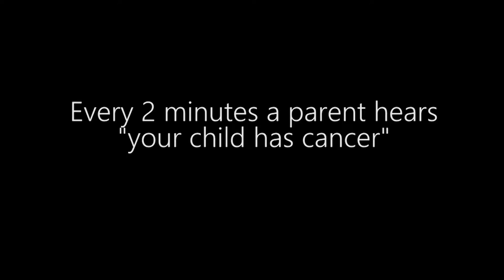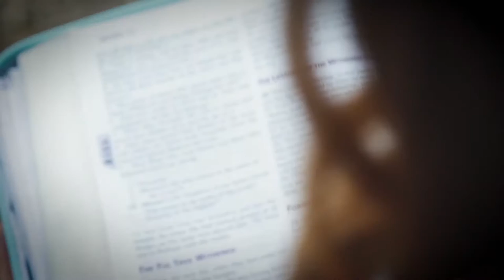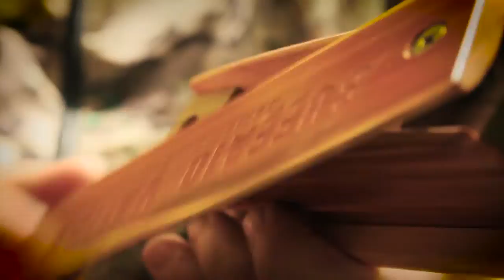Sweet Addiction TV 102016